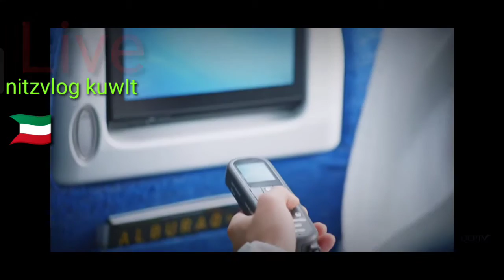'Kuwait' Small Country With a big 'HEART' People Must Watch This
hi guys let see on this video
Small Country Kuwait but big 💖
yes guys! this beautiful video shows what is the inside of this country
the culture, traditions ,customs and religion.

kuwaitsmallcountrywith bigheart

God bless